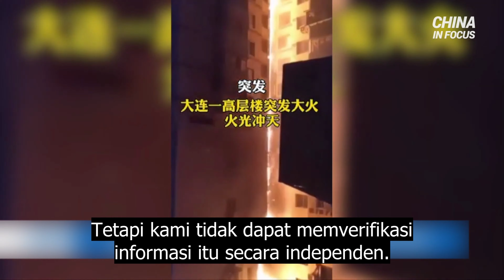Kebakaran di Gedung Tinggi, Harga Pangan Meningkat, di Tiongkok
Sebuah gedung tinggi perumahan di kota Dalian, Tiongkok, terbakar pada hari Kamis. Bangunan ini memiliki lebih dari 20 lantai. Dinas Pemadam Kebakaran kota menjelaskan bahwa kebakaran itu berasal dari AC di dinding luar gedung.

Media Tiongkok mengatakan, mengutip seorang saksi, api menyebar melalui sekat dinding luar gedung. Menurut otoritas, tidak ada yang tewas atau terluka dalam insiden tersebut. Penyebab kebakaran masih dalam penyelidikan.

Kini kita melihat harga sayuran di Tiongkok. Karena pandemi virus PKT dan cuaca yang tidak biasa tahun lalu, harga sayuran mengalami peningkatan yang dramatis. Kementerian Pertanian Tiongkok mengumumkan awal pekan ini, harga grosir rata-rata dari 28 sayuran yang biasa dikonsumsi.
Angka tersebut mengalami peningkatan 10% dibandingkan periode yang sama bulan lalu, dan peningkatan 5% dari periode yang sama tahun lalu.

Seorang pemilik toko sayur dari kota Taiyuan di provinsi Shanxi, Tiongkok Utara, mengatakan kepada media lokal, banyak faktor yang berkontribusi pada kenaikan harga. Pandemi menyebabkan pasokan sayuran yang tidak cukup, pada kuartal pertama tahun 2020. Hujan es pada kuartal kedua dan hujan lebat serta banjir pada kuartal ketiga, semuanya berdampak negatif pada produksi sayuran. Pada kuartal keempat, biaya produksi dan transportasi, naik seperti yang terjadi pada setiap musim dingin.

Orang dalam industri, yakin harga sayuran akan terus naik untuk waktu yang akan datang. Ini karena musim dingin yang sangat dingin tahun ini, serta tindakan penguncian yang diberlakukan untuk memerangi pandemi.